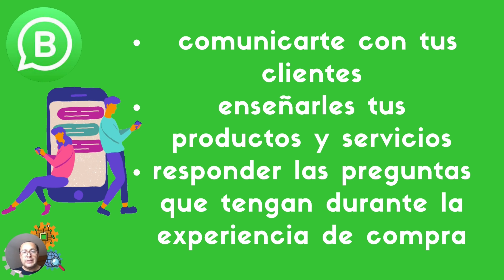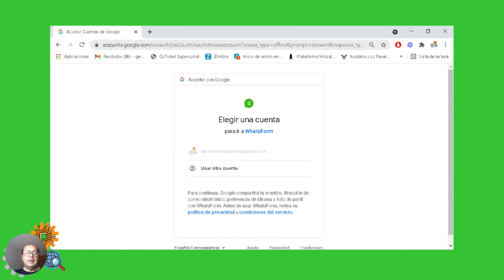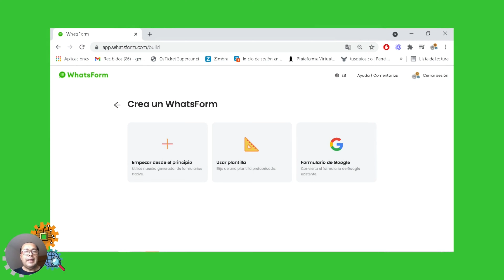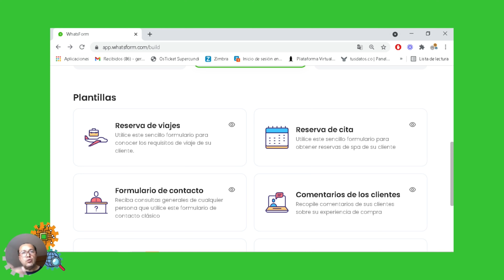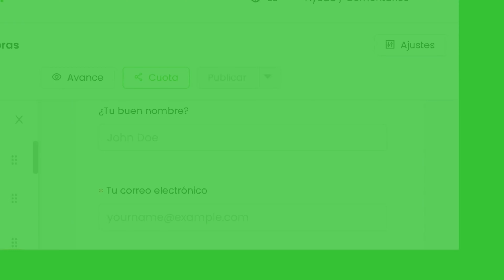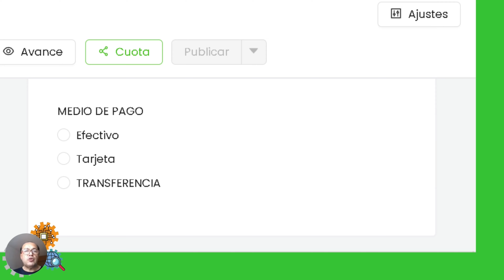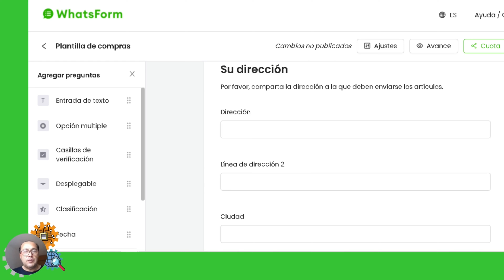RECIBIR PEDIDOS POR WHATSAPP CON WHATSFORM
Te enseño como crear un formulario para recibir pedidos, gestionar y agendar reuniones, recopilar datos de tus clientes, con una herramienta GRATUITA y fácil de utilizar a la que le podrás sacar mucho provecho: WhatsForm.

WhatsApp Business es una aplicación que se puede descargar de manera gratuita, diseñada para atender las necesidades de las pequeñas empresas. Con esta aplicación, es más fácil comunicarte con tus clientes, enseñarles tus productos y servicios, y responder las preguntas que tengan durante la experiencia de compra. Crea un catálogo para mostrar tus productos y servicios, y usa herramientas especiales para automatizar, ordenar y responder mensajes rápidamente.

WhatsApp también puede ser útil para las empresas medianas y grandes, ya que pueden usarlo para brindar servicio de atención al cliente y enviar notificaciones importantes a sus clientes. Obtén más información sobre la API de WhatsApp Business.

En este grupo encontraras más youtuber, es una comunidad de mutu apoyo y crecimiento